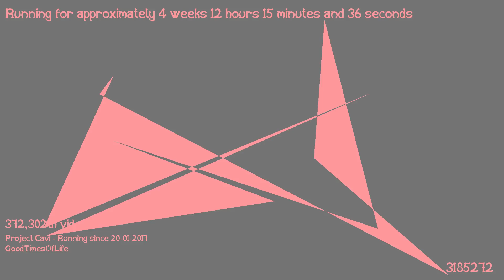1487413178 - Webdriver Cavi - O